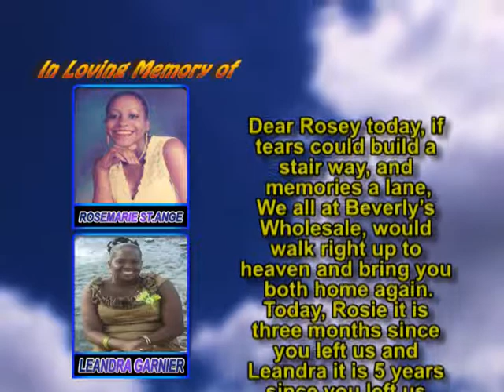Rosemarie St Ange & Leandra Garnier memorial